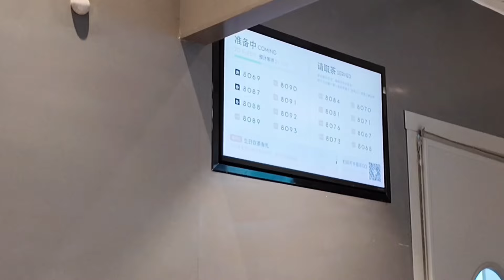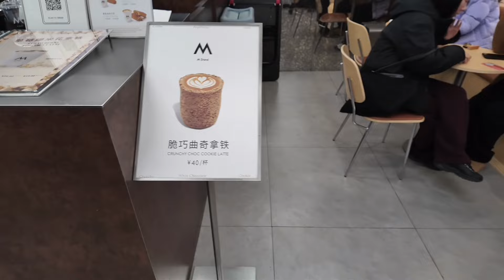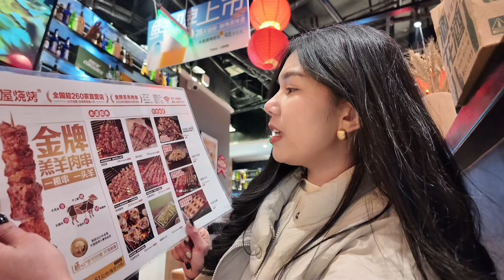ลองร้านมิชลินในเซี่ยงไฮ้ 2024 🍽️ + manner coffee ริมแม่น้ำ + ปิดจบซาวข่าวที่ยื่นหนึ่งในใจ